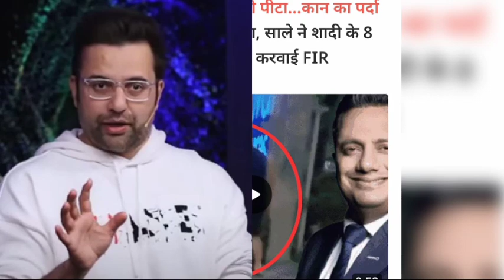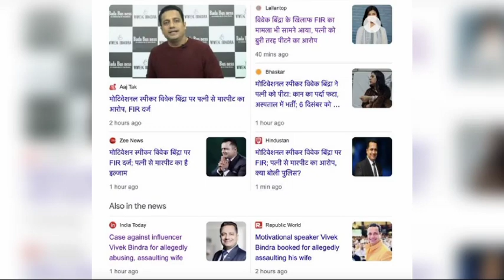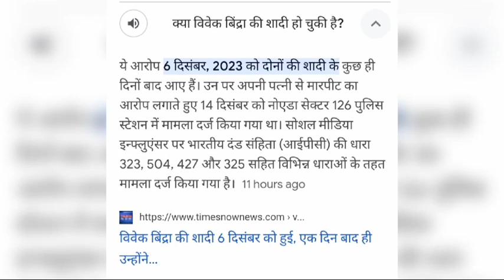Vivek Bindra News | stopvivekbindra sandeep Maheshwari vs Vivek Bindra | Vivek Bindra wife